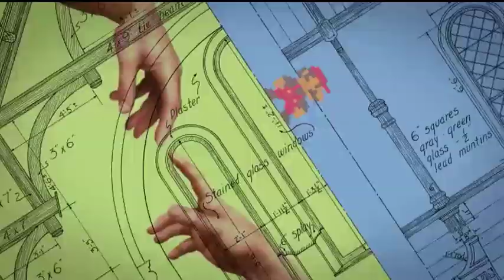Susanna Tamaro e un tour virtuale nella Roma antica. Terza pagina del 29 novembre 2018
L'intervista di Saverio Simonelli alla scrittrice Susanna Tamaro e un tour virtuale nella Roma antica all'interno di Terza pagina del 29 novembre 2018